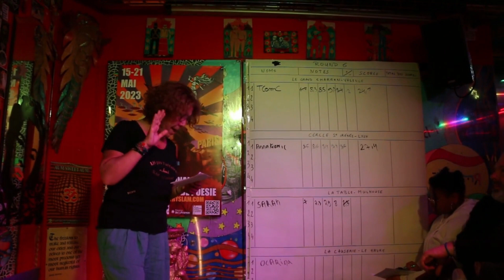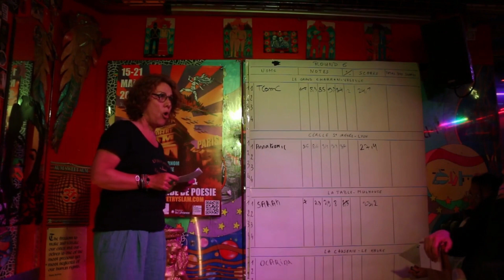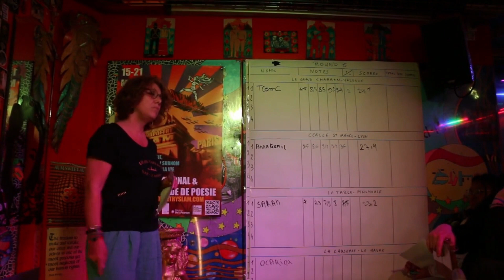O'carina || La causerie || La Havre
Passage d'une des poétesses de l'équipe du Havre lors du grand slam national de poésie, le 19 mai 2023 à Paris à Culture Rapide.